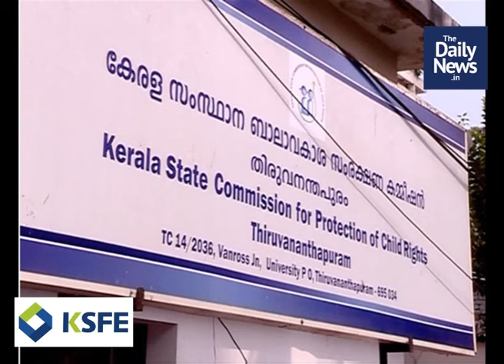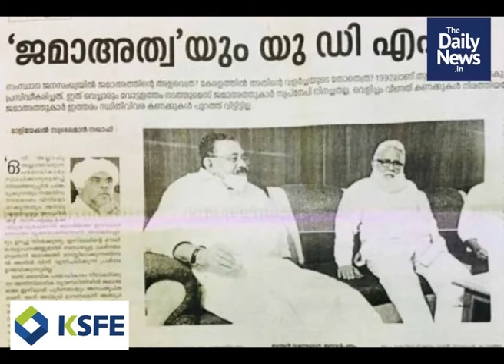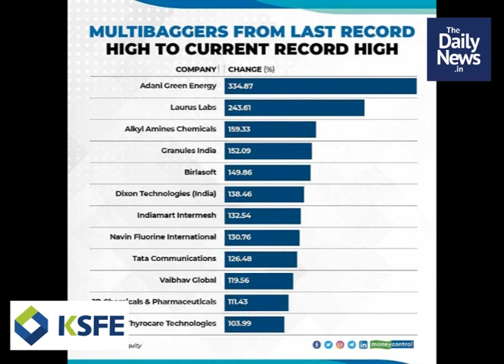2020 November 9th Evening News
2020 November 9th Evening News